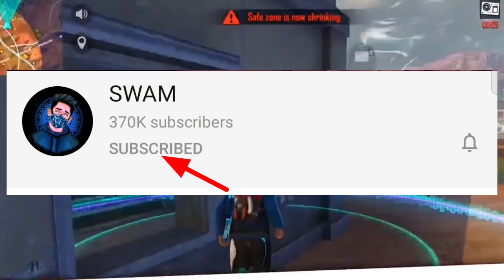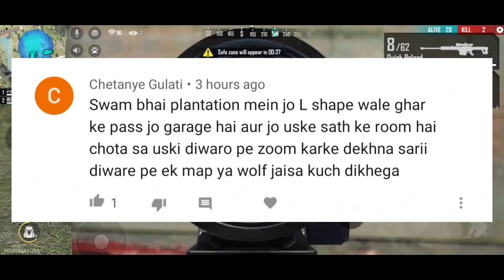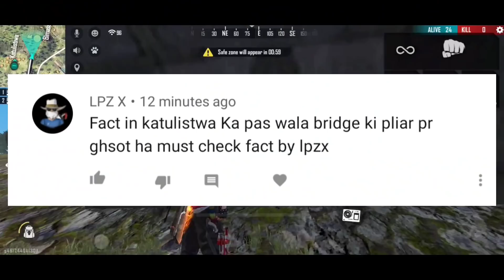WOLF PAINTING MYSTERY😲TOP MYSTERIOUS FACTS#4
REAL GHOST WOLF😲TOP MYSTERIOUS FACTS